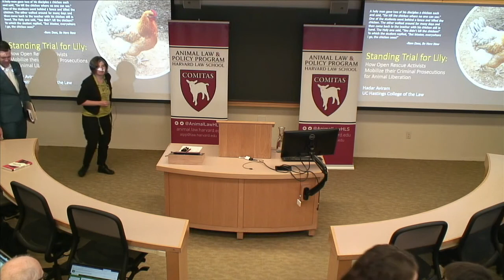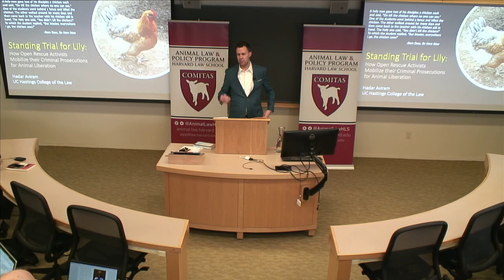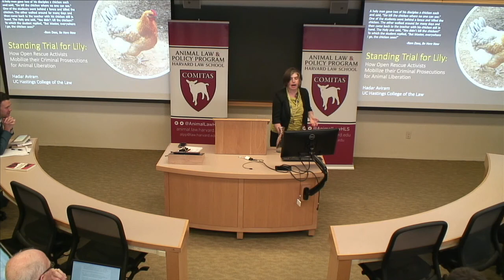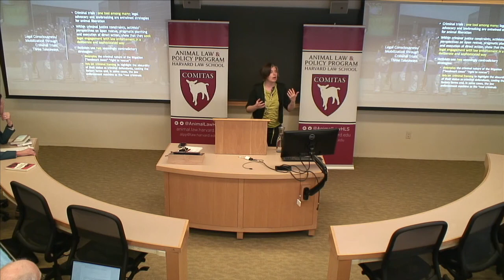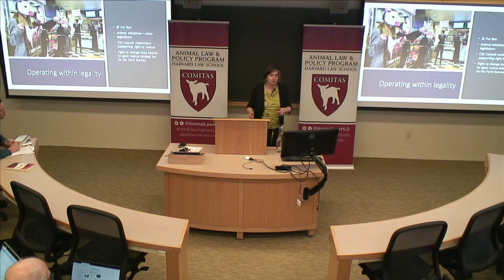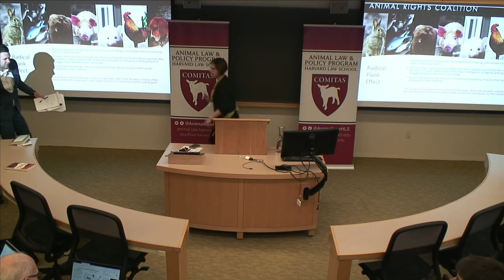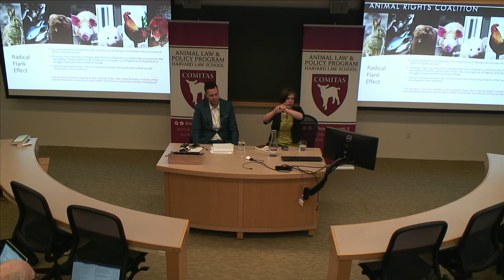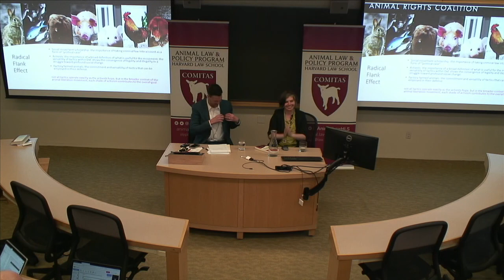03/03/20: Prof Justin Marceau and Prof Hadar Aviram "Animal Rights and the Criminal Justice Process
The prosecuting state and criminal enforcement hold a paradoxical status for persons interested in animal rights.  On the one hand, mainstream organizations and the public at large celebrate criminal prosecutions for abusers.  The movement lobbies for harsher penalties, celebrates imprisonment, and even funds prosecutors as a presumed way of advancing the status of animals in the law.  At the same time, activists are increasingly the subject of federal and state investigations and prosecutions.  Prosecution is both weaponized against activists and a weapon of choice for more mainstream animal law organizations.

Justin Marceau is a Professor of Law and the Brooks Institute Faculty Research Scholar of Animal Law and Policy at the University of Denver, and he is currently a visiting professor at here at Harvard Law School. He splits his scholarship between animal law and criminal law, researching, writing, and litigating in both fields.  His animal law scholarship includes his recent monograph, Beyond Cages, and his litigation includes leading the efforts to challenge Ag-Gag laws.

Hadar Aviram is the Thomas Miller Professor at UC Hastings College of the Law, where she teaches and writes on the criminal process from a law and society perspective. She is the author of several books, the latest of which is Yesterday’s Monsters: The Manson Family Cases and the Illusion of Parole (forthcoming: UC Press 2020). Professor Aviram has published on domestic violence, behavioral perspectives on policing, prosecutorial and defense behavior, unconventional family units, public trust in the police, correctional policy, criminal justice budget policy, and the history of female crime and punishment. She served as President of the Western Society of Criminology and as a Trustee of the Law and Society Association. One of the leading voices in California and nationwide against mass incarceration, Professor Aviram is a frequent media commentator on politics, immigration, criminal justice policy, civil rights, the Trump Administration, and the Mueller Report. Her popular blog California Correctional Crisis covers crime and punishment in California. In Fall 2019, Hadar was a visiting fellow at the Harvard Animal Law & Policy Program, where she started working on her book-length project about direct action animal liberation activists facing criminal trials for rescuing animals from factory farms.